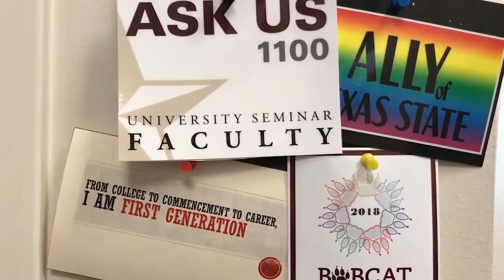First Generation PSA